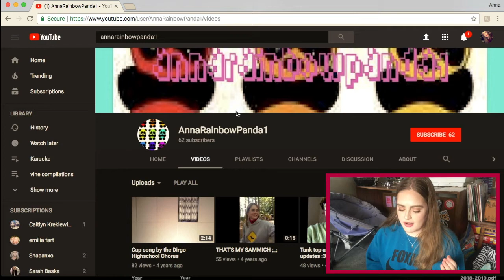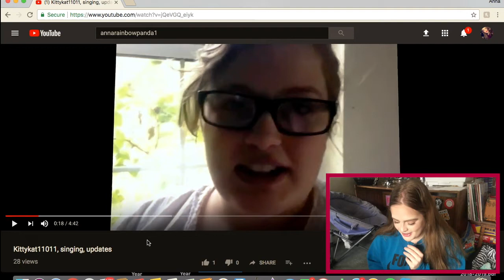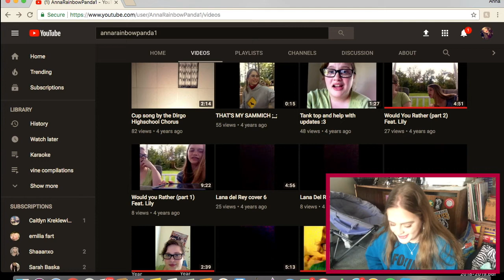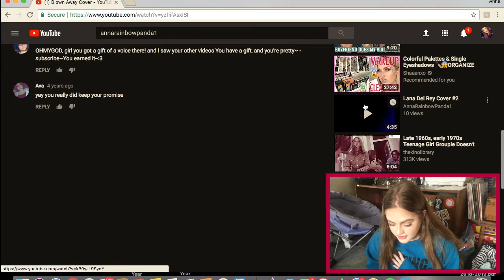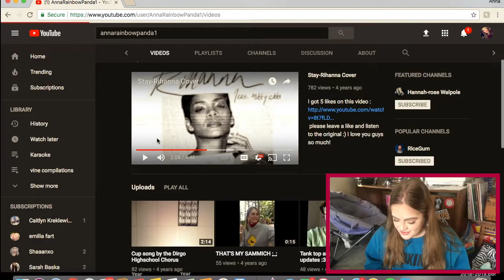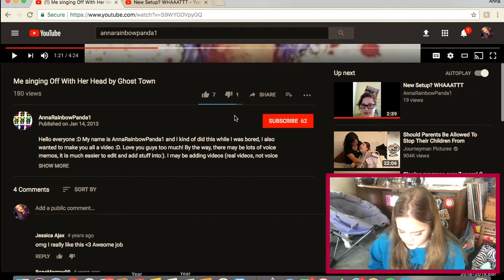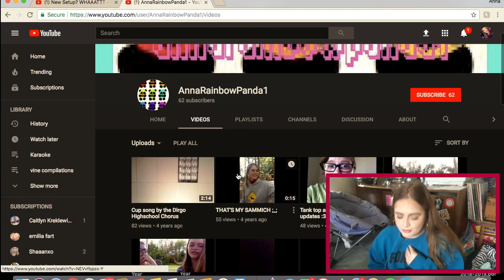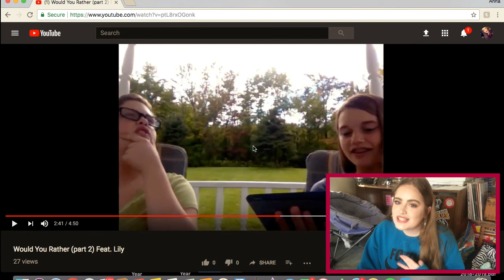REVIEWING MY OLD YOUTUBE CHANNEL!!! (cringey and sad...)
Man oh man. when I was a kid I had a youtube channel called "AnnaRainbowPanda1", it's still up and you can cringe at the videos, feel free. It was mad cringey but I was so proud of it at the time. Feel free to watch along and cringe with me as we dive into the deep dark corner of the internet that was my youtube channel.